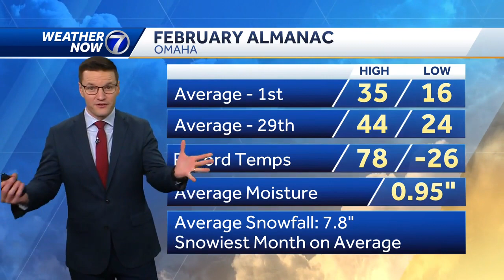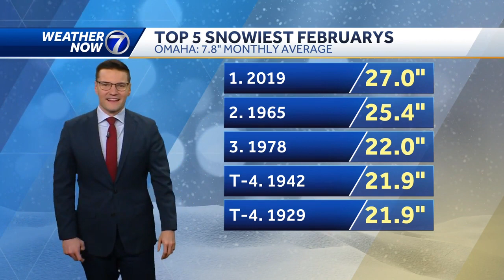Weather Now Extra: February typically Omaha's snowiest month. What does this year hold?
February is already off to a warm start. Meteorologist Sean Everson takes a look at the almanac for the month in our Weather Now Extra.